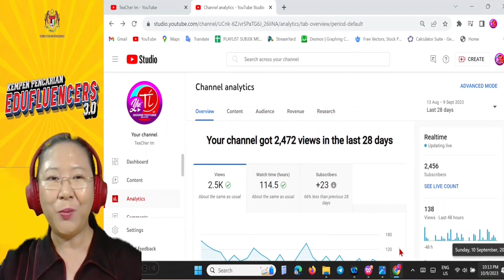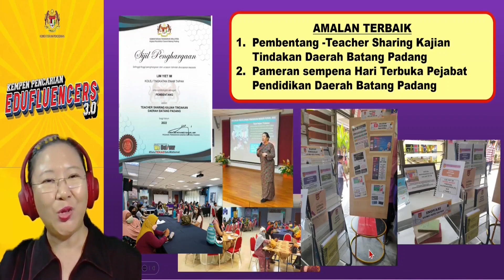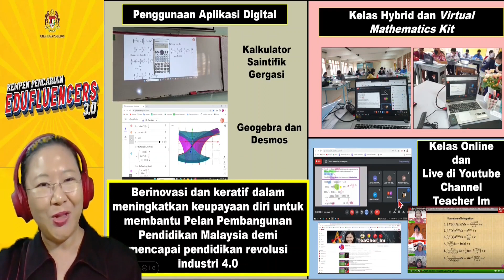Edufluencers 3.0 Video Resume: Teacher Im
Terima kasih kepada Unit Perlaksanaan dan Prestasi Pendidikan (PADU) kerana membuka peluang kepada diri ini untuk mencuba keupayaan diri untuk menjadi seorang Edufluencers Malaysia. Suatu tanggungjawab yang besar tetapi saya rasa saya mampu dan akan buat sebaik mungkin jika terpilih.

Edufluencer 3.0
LIM YIET IM
KOLEJ TINGKATAN ENAM TAPAH
DAERAH BATANG PADANG,
PERAK